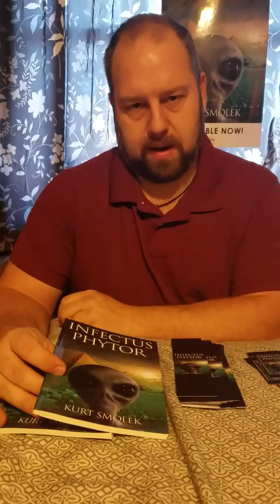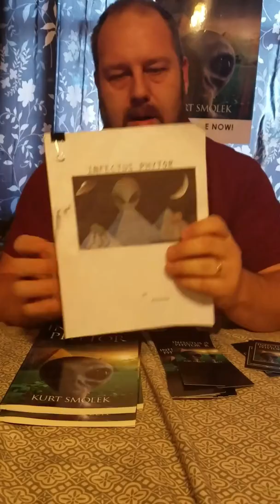New Superhero book Infectus Phytor story action adventure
8 unique heroes come together to stop and Alien force